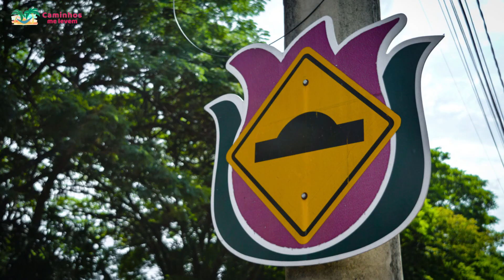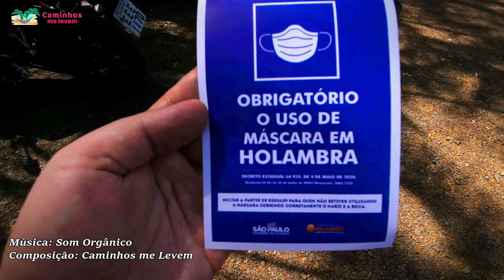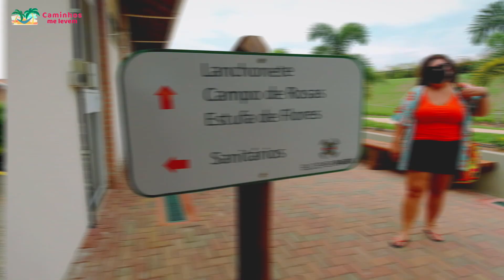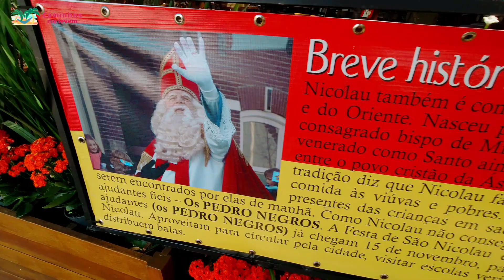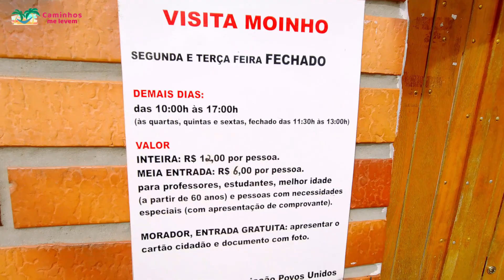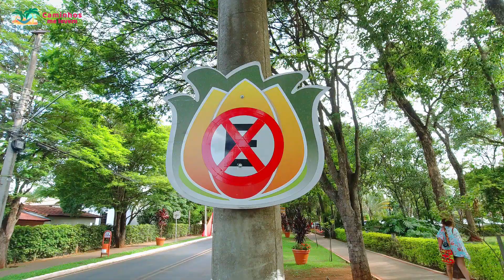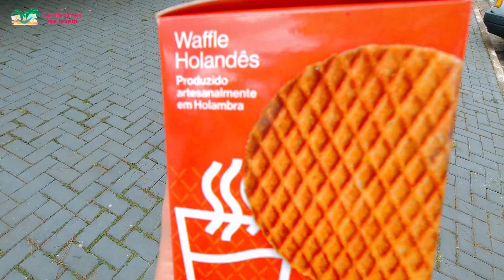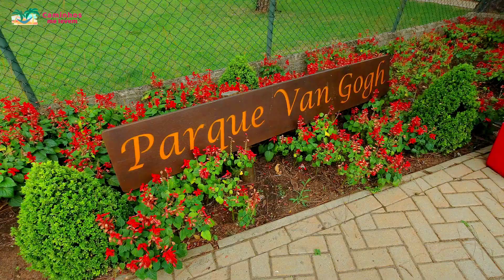O QUE FAZER EM HOLAMBRA, CIDADE DAS FLORES [PONTOS TURÍSTICOS]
Você sabia que dá pra visitar a Holanda em São Paulo? Marcela passou a infância e adolescência em Holambra-SP, a Cidade das Flores. Durante a pandemia, resolvemos fazer um passeio guiado por ela repleto de histórias sobre o maior festival de flores da América Latina (Expoflora) e sobre a cidade em si.
Na primeira tentativa, a cidade estava lotada e não tivemos coragem de sair do carro. Mas na segunda conseguimos visitar tudo que queríamos com calma e tranquilidade. Quer saber como visitar Holambra durante a pandemia de forma segura? Assista ao vídeo então!

Visitamos o único campo de flores aberto para turistas sem precisar contratar com agência, o Bloemen Park. Espetacular para tirar fotos e conhecer mais sobre as flores e os girassóis.

Depois fomos experimentar o croquete holandês na rua mais famosa de Holambra, o Boulevar Holandês, e como a cidade estava toda decorada para o Natal, explicamos a tradição de se pintar de preto, São Nicolau e seus ajudantes, os Pedros Pretos.

Uma visita à Holambra não pode dispensar o Moinho Povos Unidos, o maior da América Latina. Ao lado dele está a homenagem a um dos holandeses mais importantes da história de Holambra: Piet Shchoenmaker, que durante anos foi a principal figura da Expoflora, com seu alto astral e sua paixão pela dança.

Passeamos pela cidade, vimos a Igreja Matriz do Divino Espírito Santo, a decoração da Expoflora, casinhas holandesas, sapatos holandeses, até o orelhão era um grande sapato! Tudo remete à Holanda em Holambra!

Então fomos fundo na cidade para comer o delicioso Stroopwaffle, um dos doces mais saborosos feitos na Holanda, encontrando uma confeitaria holandesa escondida em Holambra-SP.

Por fim, fomos conhecer os 3 lagos de Holambra: Lago Nossa Praia, Lago Vitória Régia com suas capivaras e gansos selvagens, e o Lago do Holandês (Parque Van Gogh).

Após meses parados por conta da pandemia, o Caminhos me Levem resolveu voltar pra estrada, vivendo de forma nômade, sem casa pelo mundo. Holambra-SP foi o começo da nova fase dessa viagem. Ou seja, vídeos novos o tempo todo de novo aqui no canal! Então se inscreve e vamos acompanhar esses gordinhos viajantes que resolveram largar tudo e encarar esse mundo gigante!

00:00 Introdução
00:46 Viajando para Holambra-SP na pandemia
02:20 Bloemen Park (Campos de Flores)
06:06 Campo de Girassóis
07:29 Boulevard Holandês
08:55 São Nicolau e Pedro Preto
10:15 Moinho Povos Unidos
10:32 O holandês da Expoflora
13:45 Stoopwaffle holandês em Holambra-SP
14:13 Lago Nossa Prainha
15:08 Capivaras em Holambra-SP
17:30 Lago do Holandês (Parque Van Gogh)